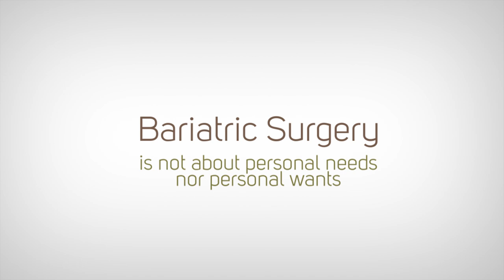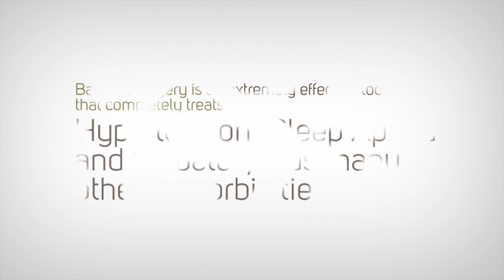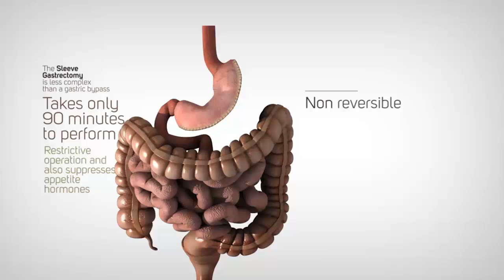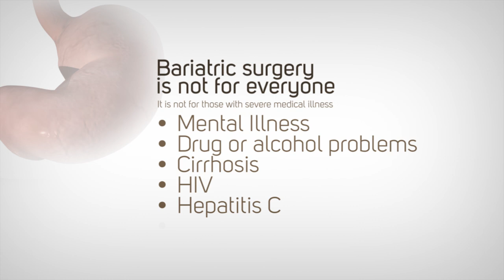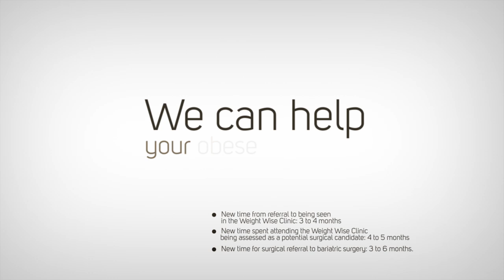Bariatric Surgery - Alberta Health Services & Physician Learning Program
Offers expertise in surgical management, education, training, and research. It is the first facility of its kind in Western Canada and is dedicated to the development of minimally invasive surgery (MIS) and enhanced patient care.

This innovative new Centre embraces and fosters a strong minimally invasive surgery (MIS) program throughout Edmonton and area.

The Centre for the Advancement of Minimally Invasive Surgey (CAMIS) incorporates three key areas:

Clinical Experience:
CAMIS ensures patients in Edmonton and area have access to safe, leading-edge MIS surgery. This type of surgery is less invasive than traditional surgery and is beneficial for patients as it results in less blood loss, fewer wound complications, faster recovery, and shorter hospital stays.

Research:
CAMIS embraces research and innovative as a leader in MIS training and clinical experience. CAMIS conducts evaluative research to further improve MIS training.